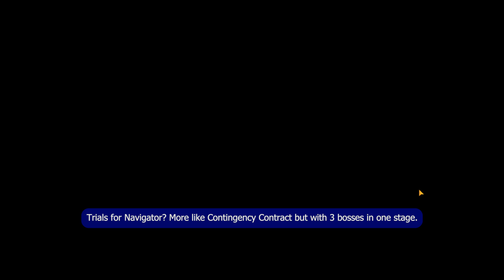a horse, a goat, and a snow leopard beat up Tequila's father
Trials for Navigator 2 TN-1 on Spectacular Mode!

Ebenholz S3M3 Mod X lvl 3
Lumen S3M3 Mod Y lvl 1
Mlynar S3M3
Silverash S3M3
Windflit S3M2
Vigil S3M0
Matterhorn S2M0 Mod Y lvl 3
Gnosis S3M3
Ansel S2M0